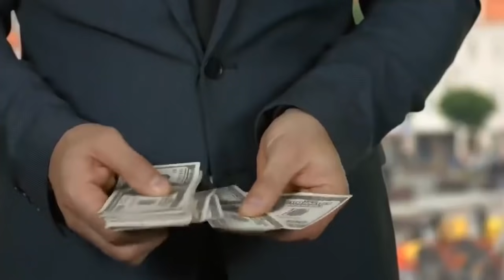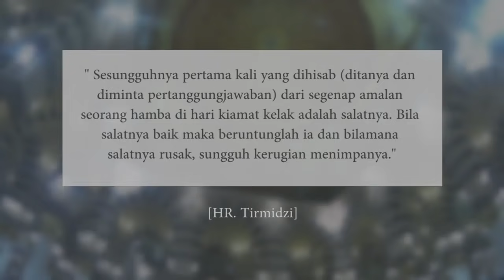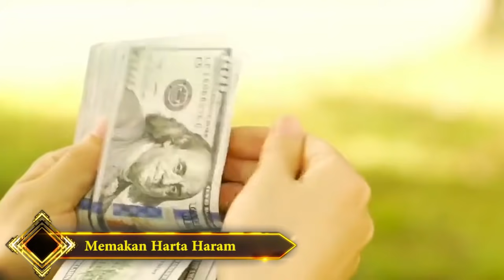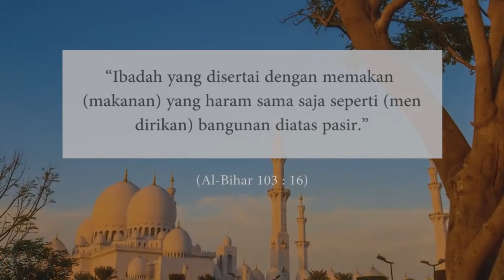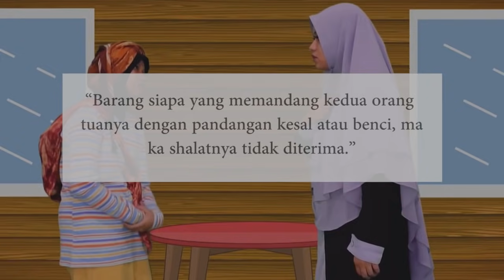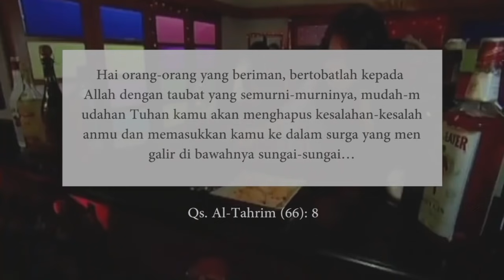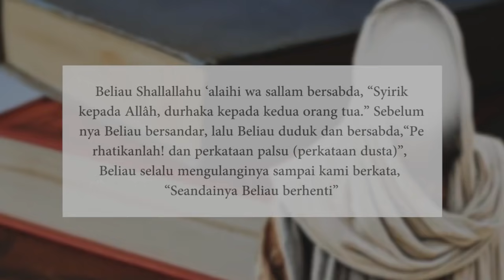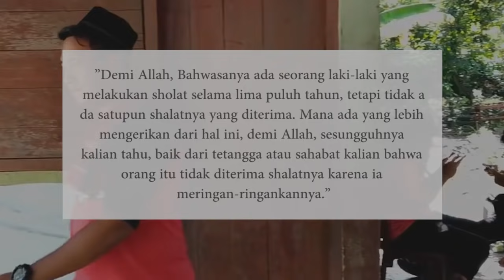5 PENYEBAB UTAMA SHOLATMU TIDAK DITERIMA DAN SIA SIA ll Magenta Islam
Pada saat hari perhitungan amal pada hari kiamat kelak, hal yang pertama kali akan dihisab adalah salat. Hal ini menunjukkan betapa pentingnya ibadah yang satu ini. Di dalam Alquran, perintah yang paling sering Allah katakan adalah perintah tentang salat. Ada banyak ayat yang memerintahkan kita untuk selalu mendirikan salat. Tetapi ternyata sholat kita pun terkadang tidak diterima. pernahkah terpikir dibenak kalian sahabat beriman, apa penyebab sholatmu tidak diterima ?